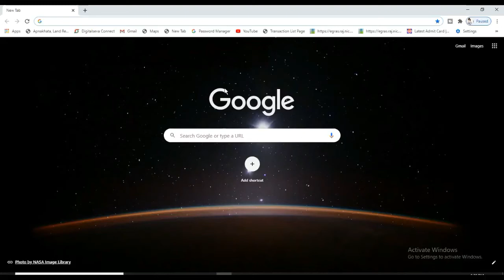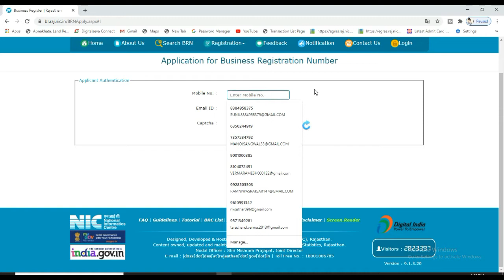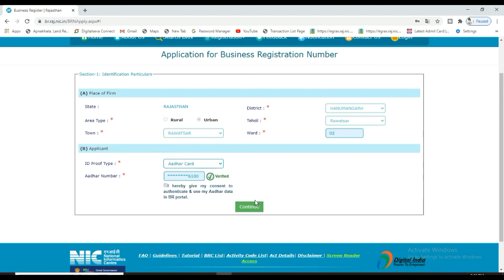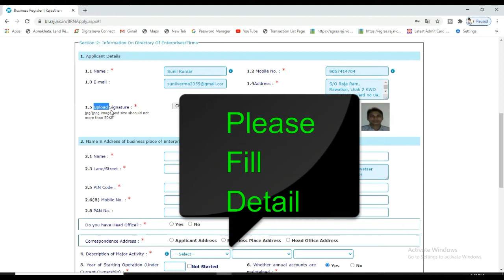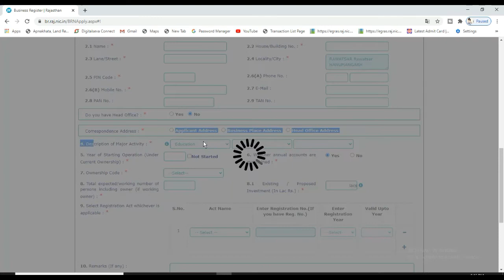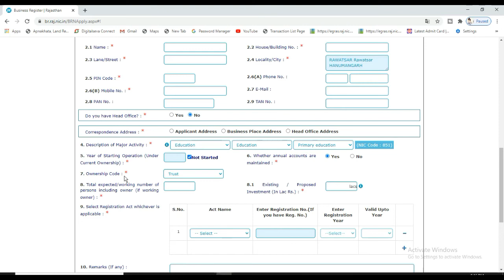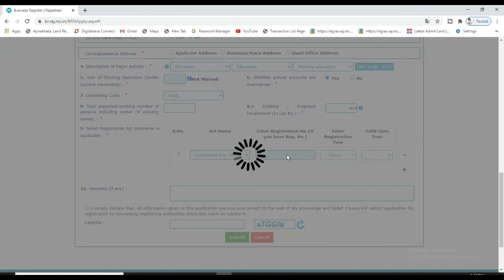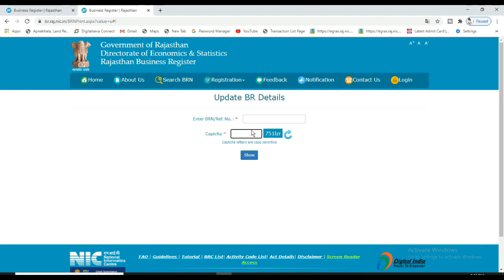brn registration kaise kare 2020,Business Registration Number 2020,NGO registration 2020,school 2020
new school open 2020,
brn ke liye kaise aavden kare 2020,
how to apply brn 2020,
naya school ke liye kya kre,
busnice ka registration kaise kare 2020,
apply brn no 2020,
busnice registration kaise kare 2020,

1. To get Business Registration No. (BRN) for Institution/Firm, Click on Apply BRN. If you want to apply BRN for NGO/Voluntary Organization, then click on Apply BRN (For NGO).
2. Please use own Mobile Number/e-mail. Do not use Mobile/email of eMitra or any other person otherwise issued BRN will be treated for that person. If applying BRN through Aadhaar Number, then use Mobile number registered in Aadhaar.
3. Before filling application for BRN, please read BR tutorial
4. In the identification Particulars, information related to the status of Institution/Firm to be provided.
5. Identity proof/Aadhaar No/JanAadhaar No. should be given of resident/owner only.
6. If Aadhaar/Bhamashah is given in applicant details, some information is auto filled (non-editable) and rest information is to be filled. ID Proof image should be upto 100 KB and Signature image should be upto 50 KB. Image name should not contains dot(.) or special characters (like #,$,&). Only jpg/jpeg type image should be uploaded in ID proof and signature.
7. In the Name & Address of Business Place of Enterprise/Firm, only Institution/Firm information should be provided.
8. If Name & Address of Head Office is available, then only it should be filled, otherwise leave it blank.
9. In the description of Major Activity, fill the relevant work of Institution/Firm. Before filling the activity, click on Activity Code list to see the list of activities.
10. Please provide, actual no. of workers including owner. Normally, one Institution/Firm does not have thousands of workers, if this is the case, please clarify in the remarks column.
11. Please choose correct ownership code, if you choose others, clarify in the remarks column.
12. Existing/Proposed Investment is required to be filled in lakhs Rupees.

Investment amount filling procedure () Correct procedure () Wrong procedure
If 5 Lakhs, 50 Thousand then 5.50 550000
If 80,000 then 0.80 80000
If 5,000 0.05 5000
13. Select Registration Act (whichever is applicable)
• If Institution/Firm is registered in any act, then choose correct act and provide details. For Institution/Firm registered before 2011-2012 then choose 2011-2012 year.
• If Institution/Firm is not registered in any act at the time of BRN application, then only select the act in which you will register your firm in future. Rest of the details may be filled by Update BRN option available on portal after registration of firm in that act.
14. For E-Mitra & Applicants
• If BRN application is rejected, its reason may viewed by PRINT BRN option. BRN may be updated by UPDATE BRN option after rectifying the reason specified in rejection. There is no need to apply for fresh BRN.
• The facility to UPDATE OR CANCEL BRN online is available on portal.